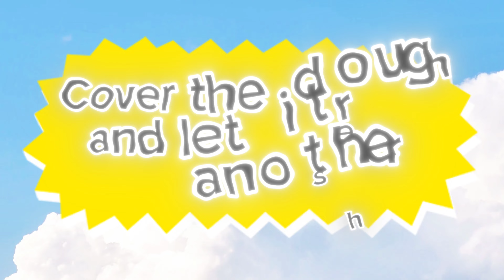NO-KNEAD FLAT-ROASTED OAT SEED BREAD | CRISPY OAT BREAD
I WILL TEACH YOU A VERY EASY, NO-KNEAD FLAT-ROASTED OAT SEED BREAD.
You can use this kind of bread as a snack, especially with yogurt or sauces.

INGREDIENTS:
120 g oat flour
130 ml lukewarm water
1/2 tsp yeast
1/2 tsp salt
3 tbsps of flour
1 tbsp oil
1 tbsp chia seeds
about t tbsp dried dill
1/3 tbsp black seeds
1 tbsp sesame seeds

 If you want more of this content, don't forget to like the video and share it with your friends, and if you have any questions, I will be happy to answer you in the comment section, Mozafari❤️